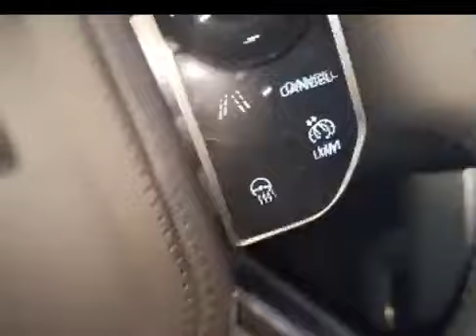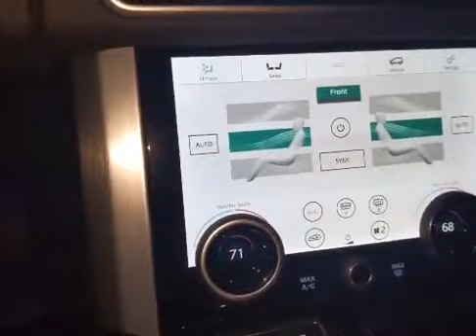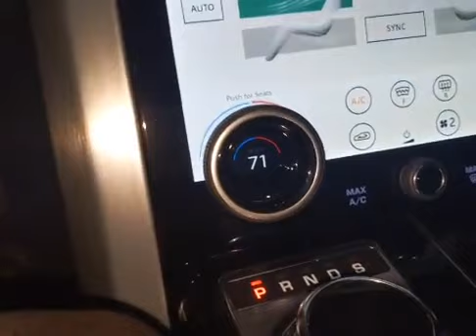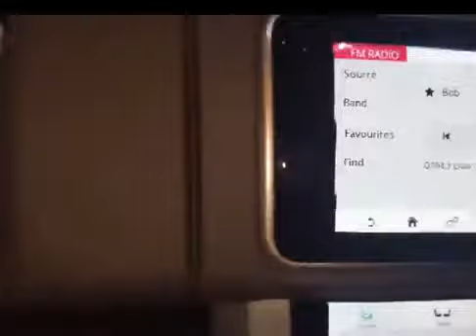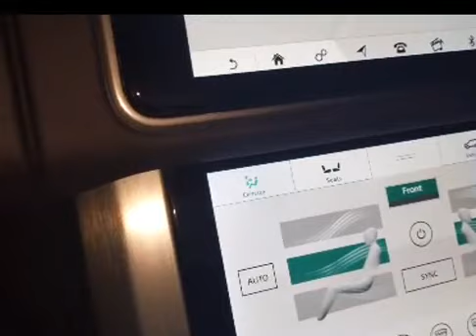If you know the truth and believe in lies you are a foo.l live coverage from Heaven. Twene Jonas